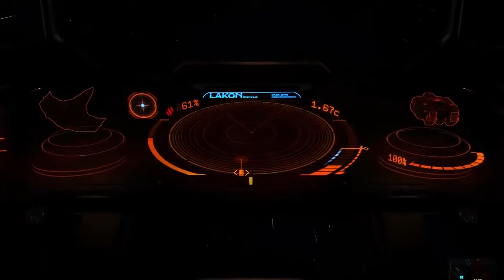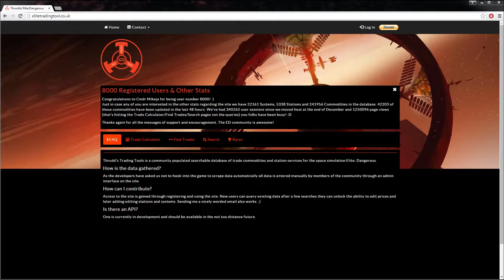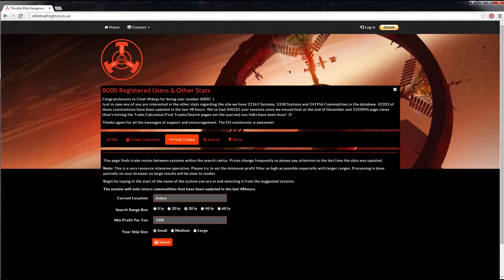Elite Dangerous Beginners Trading Guide / Tutorial 10 Things to Know Before You Start